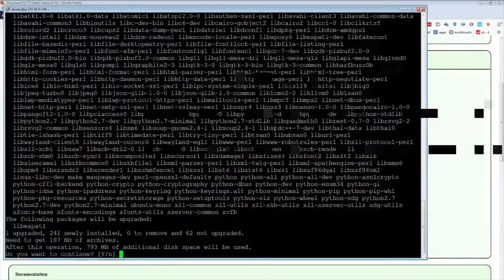I MUST SNIPE | Splatoon Stream Highlights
- every morning at 5AM-8AM PST, posts new timestamped highlights of previous day:
 - attributes/reports

Timestamps:

00:00 I must snipe
[#1] zonemaster95 clipped by zonemaster95

00:39 rafakp clip
[#2] rafakp clipped by gloomshot v2.2

01:28 A pretty goog squeezer chain
[#3] lilbuddee clipped by lilbuddee

02:25 karimflut clip
[#4] karimflut clipped by manu_robot

02:53 Altir's Authoritative Arresting Abilities!
[#5] altirnate clipped by souvlaki96

03:22 Talking to @aSquidMin's yelping/laughing
[#6] asquidmin clipped by nettielij

03:50 CVHS SPLATOON DOMINATES RAINMAKER!!
[#7] cvhscoyotesesports clipped by casatroneous

04:28 what if we used 100% of our brain?
[#8] fuwach clipped by alukart177

04:53 Timing is everything
[#9] jaymoji clipped by starfire03

05:12 sick nasty inkjet kills
[#10] jaymoji clipped by jumpyapple000

05:31 SPF7 Clams
[#11] falcoflyer clipped by roseofbattle

06:23 accent
[#12] letsjays clipped by calico1890

06:42 lexneos clip
[#13] lexneos clipped by young__luigi

07:08 snowplow
[#14] jaymoji clipped by veemocam

07:25 doctor1297 clip
[#15] doctor1297 clipped by gloomshot v2.2

=== CLIP SUBMISSION ===
NOTE: If you are a Splatoon 2 content creator and don't want your videos to be promoted on Gloomshot, just send me a message (email (joseph[at]gloomshot[dot]com) is best) and I'll update the algorithm to never scan your stream.

=== ABOUT GLOOMSHOT: SPLATOON 2 AND THIS CHANNEL ===

Hi, I'm Joseph and this is Gloomshot: Splatoon 2, a curation bot that automatically compiles the best moments of the best Splatoon 2 streams. To find out more, I did an interview here that goes over the bot

{GAME_DESCRIPTION}